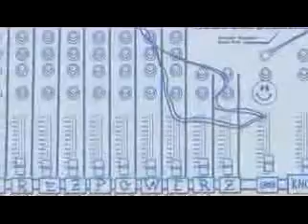Prez_Powerz-_Hunted_prologue_to_know_one_.m4v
One of my favourite artists right now, Prez and Prompt Strong are a formidable duo giving out doses of Freedom Fighter Funk.
You can buy the E.P CD from CD Baby, you won't regret it if you love Hip-Hop!

Peace.